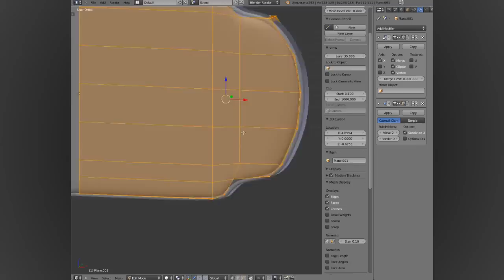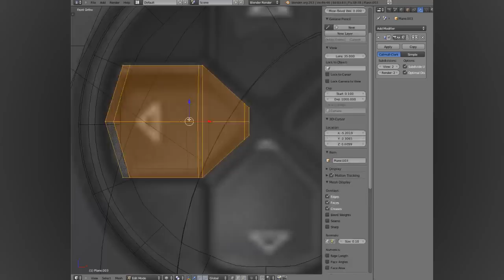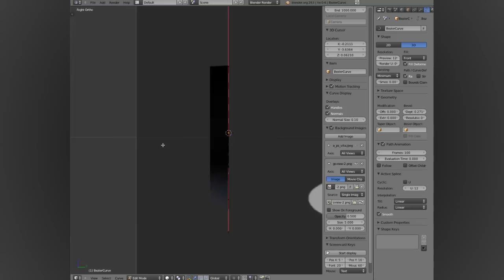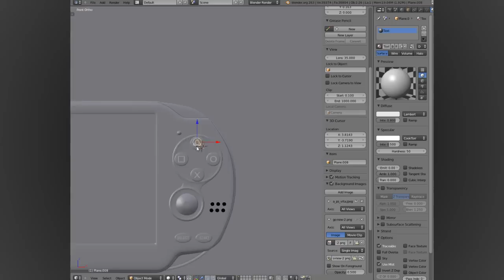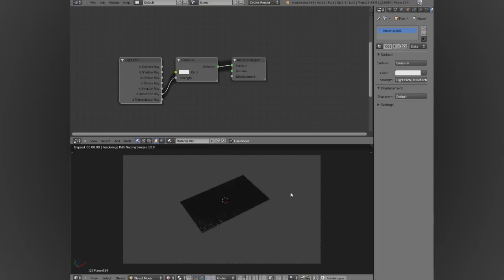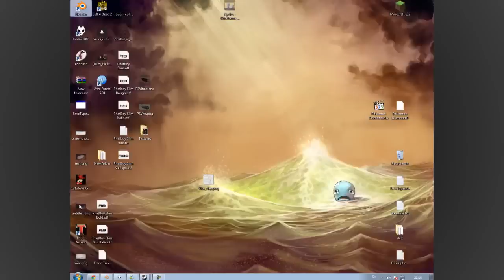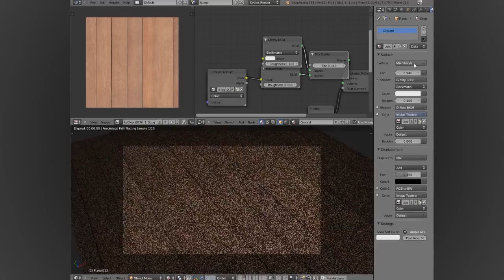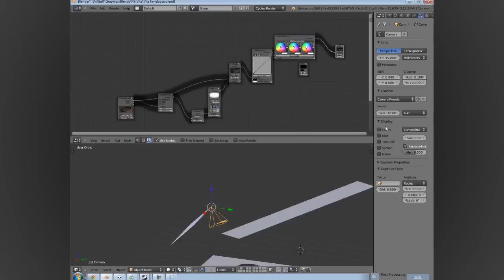Blender Ps Vita timelapse by jafem95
Made by: Jimmy Widlund
Encoded by: Jimmy Widlund and Fredrik
Ispired by: Luis Leite